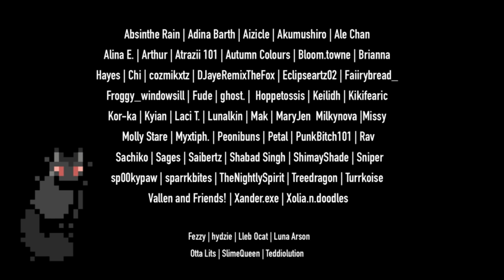BIG SHOT - Crowsong meme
Been craving to do this meme since the day the original was created & I'm happy with the result even if it's on the shorter side!

More about my OC Crowsong + (Playlist at the end of the video!)

Programs :
★ Clipstudiopaint - Drawings

This meme shows the 3 acts of her story, from her past albino self, then her muddy, desperate self at the brink of madness, to finally her in the dark forest with somewhat accurate battle scars after the final showdown! Also some hints in the backgrounds to what different places may look like once more concept-art is done! Her scars have always been in her story, but never been drawn due to the fact that I want her animation friendly cx!

- Socials :
✦ Toyhou.se: Louixie (all my characters)
✦Deviantart (canon wc content): Louixie